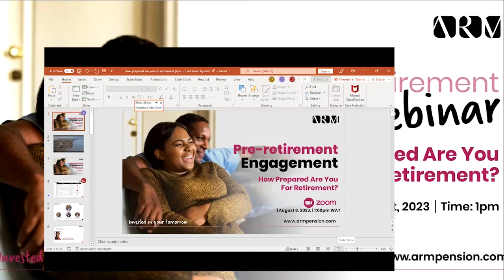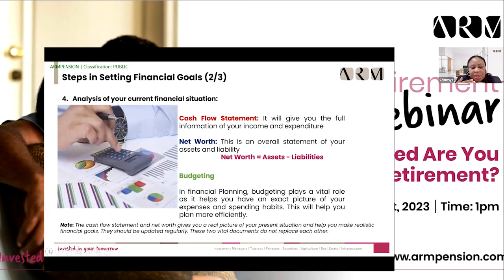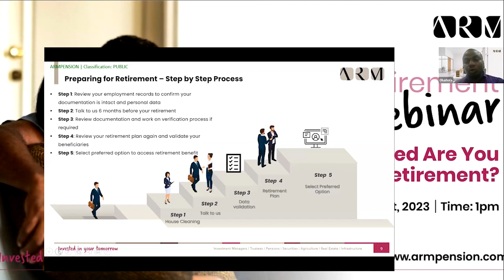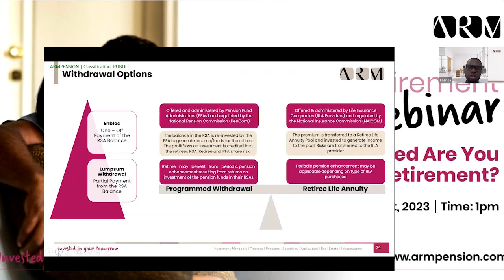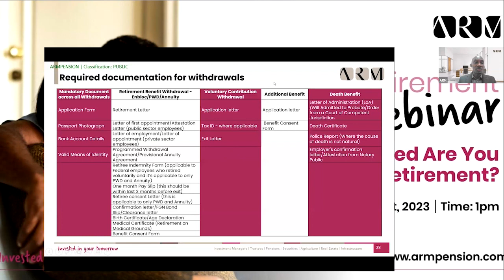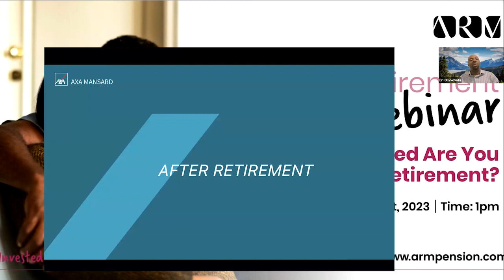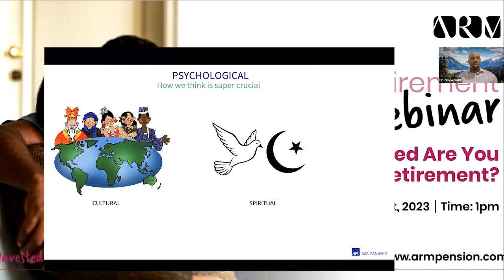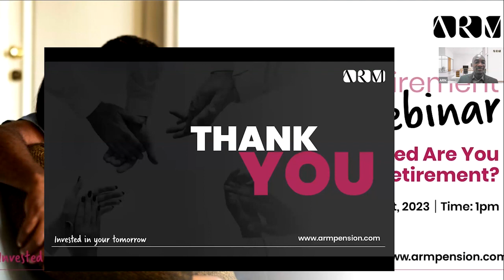How prepared are you for retirement?